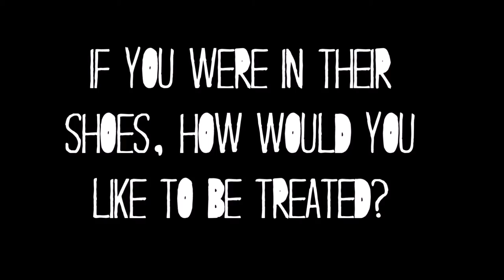Sheep Farmer: Making a Change| Vegetarian Film Competion NZ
LINKS!